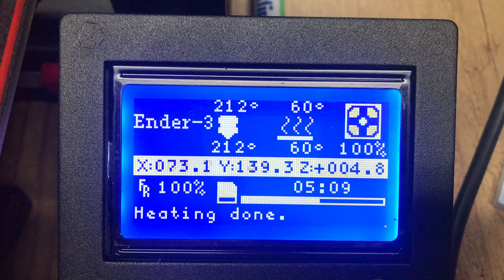Casting - Coca Cola logo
no it is unfortunately not a sponsored video of coca cola 😊